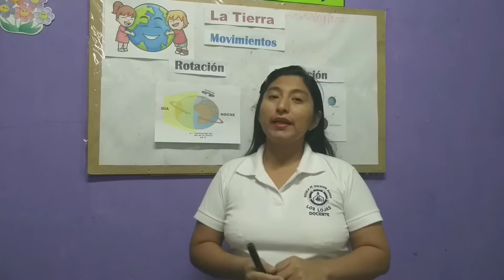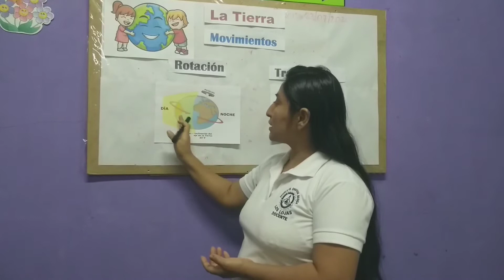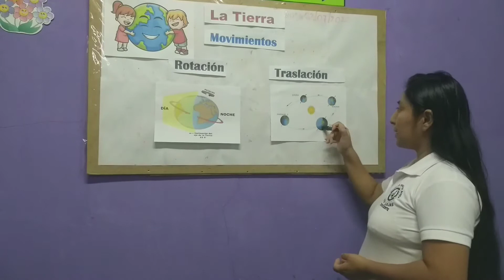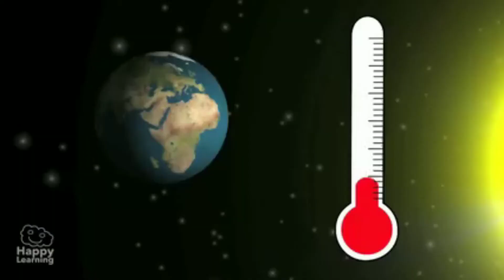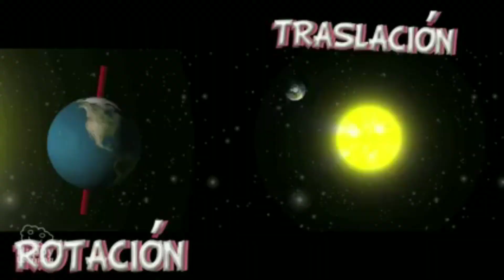La tierra y su rotación